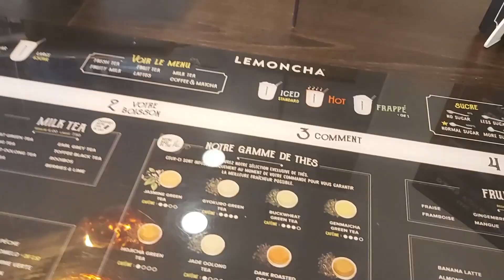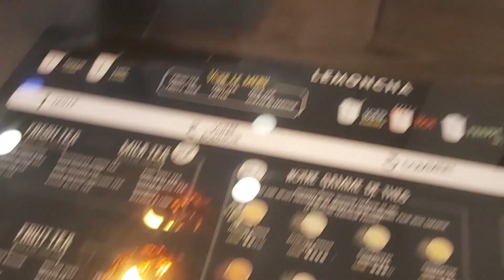【Vlog】 Getting bubble tea in Geneva ︱ The most expensive bubble I have ever bought 【Ep. 4】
Welcome to Geneva~ *There is English CC for the very last part*
and... BUBBLE TEA!!! (It was so expensive tho...)

Currency convert:
*1CHF = 1.49AUD = 9.45SEK = 30.89NTD*
*8CHF = 1.93AUD = 76.34SEK = 247.13NTD*